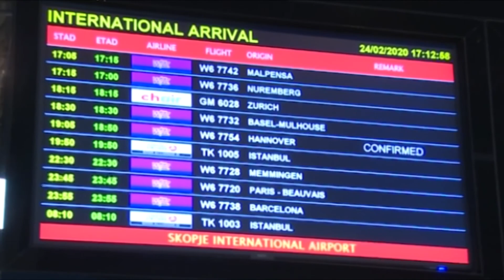Светот се крена на нозе по најавата на Путин дека ќе спроведе делумна мобилизиација